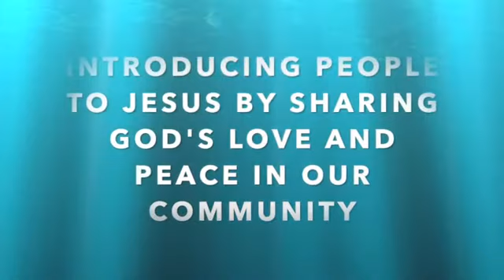Morning Prayer 23 11 20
Join Rev Dave for morning prayer as he reminds us that as well as God having a destiny for our lives with Christ in our hearts we are also favoured.